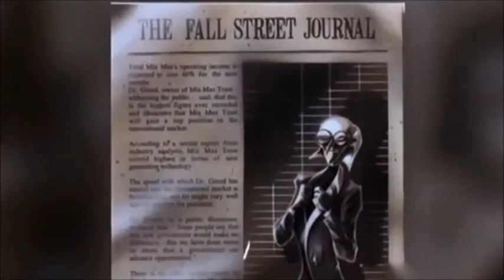The Fearless four song 06